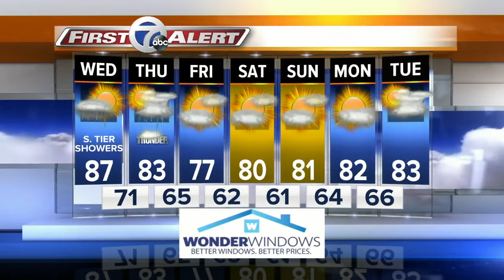WKBW Latest Headlines | July 10, 3pm